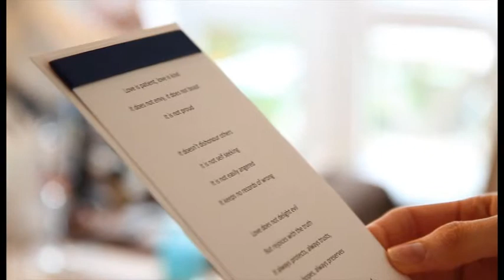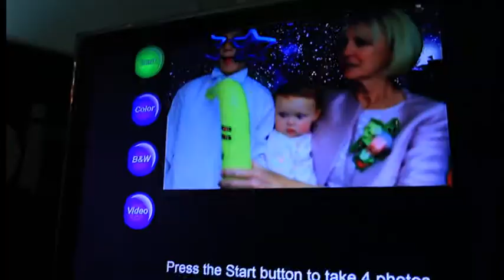Matty and Claire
Matty and Claire were a really lovely couple to work with and felt at home with Claire's family from the first second we were in the door.The couple married at St. Anne's Church in Ormskirk then onto the West Tower for the reception. Great wedding and I enjoyed hearing about the story of the couple throughout the day.